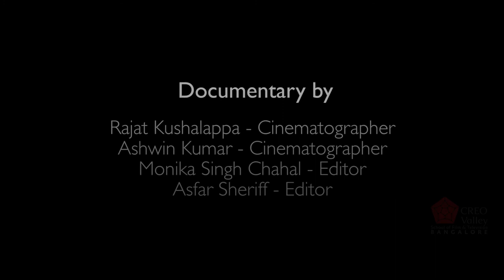Food Street -VV Purum. A documentary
A documentary about the food street (mainly VB bakery) located at VV Purum, Bengaluru, India

Documentary by
Asfar Sheriff
Ashwin kumar
Monika Singh Chahal
Rajat Kushalappa